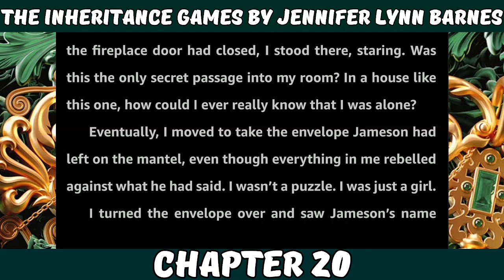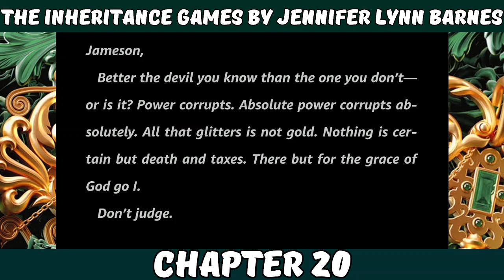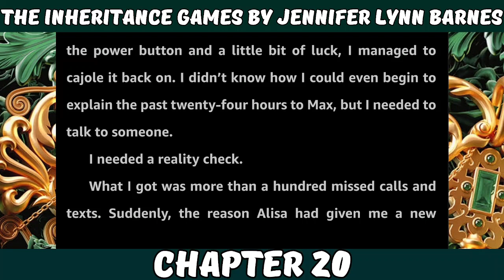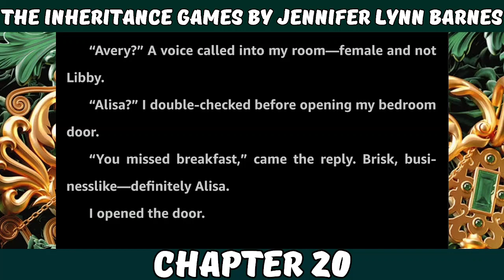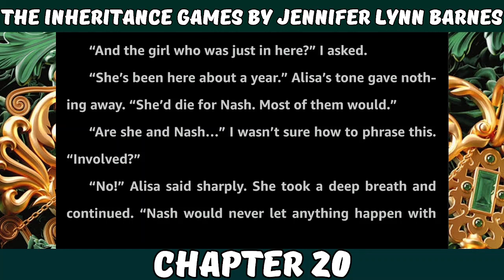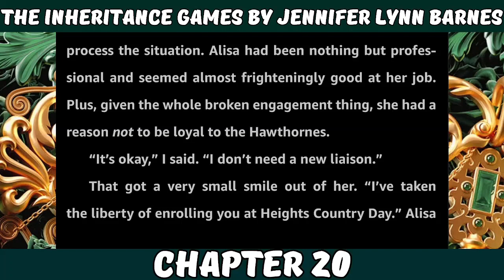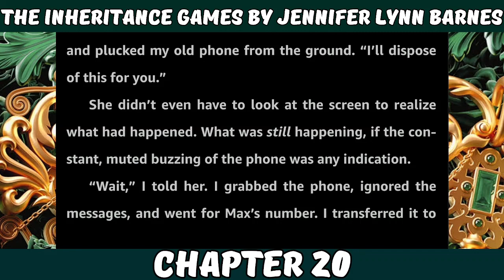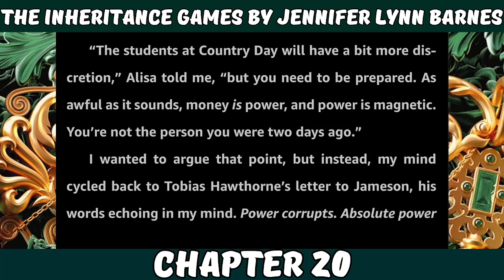The Inheritance Games by Jennifer Lynn Barnes (Chapter 20)